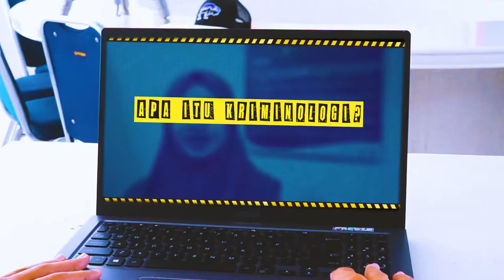Introducing: Kriminologi Universitas Budi Luhur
Penasaran gimana Kriminologi lebih dalamnya?
Yuk masuk Kriminologi Universitas Budi Luhur dan menjadi bagian dalam KrimZen, Kriminologi Netizen!